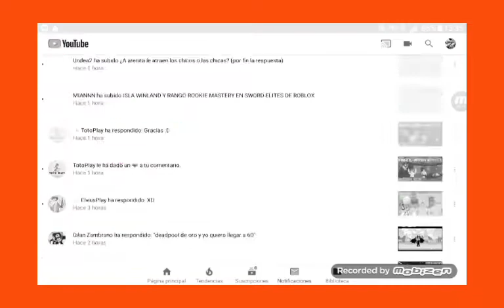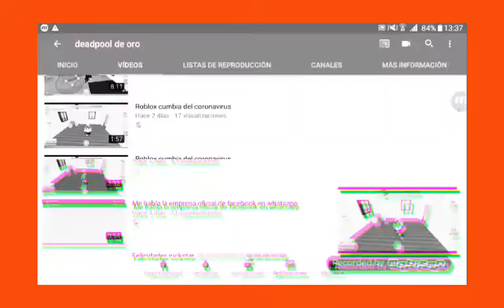Video editado :D leer descripcion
Ya empecare a editar videos de otra forma
Jajajajaja ese youtube ni me gana